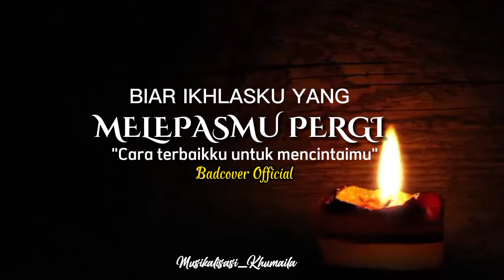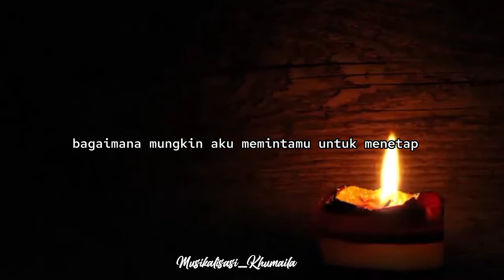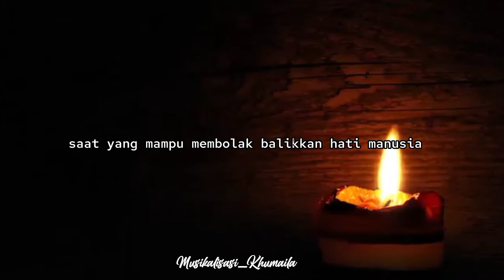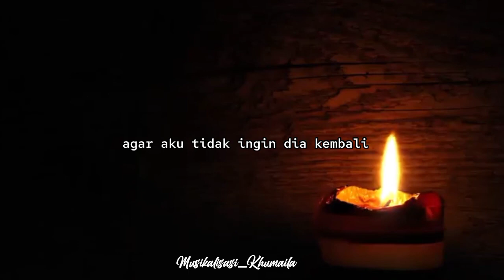BIAR IKHLASKU YANG MELEPASMU PERGI (Badcover Official) || Musikalisasi Khumaila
Judul : Biar ikhlasku yang melepasmu pergi
Penulis : Tia Setiawati
Vo : Khumaila
Editing : Khumaila
Backsound : Jeki Jeksen Copy kata - kata ? jangan lupa !!! wajib cantumkan sumber puisi

NOTE : VIDEO TIDAK UNTUK DIUPLOAD / DI EDIT ULANG

🎧 pakai headset or earphone nya ya biar lebih menyentuh 😘

Klik tombol lonceng notif biar gak ketinggalan PUISI CINTA terbaru dari aku...
Semoga kalian semua suka..
Mohon maaf atas segala kekurangan. Terima kasih